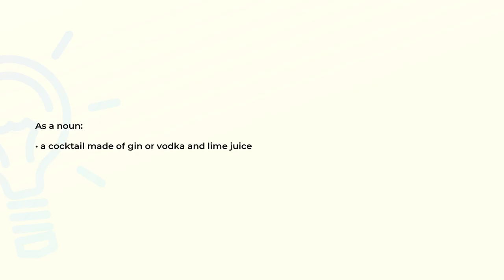What is the meaning of the word GIMLET?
Definition and spelling of the word GIMLET.

(00:00) Intro
(00:07) As a noun
(00:15) Spelling

As a noun (00:07):
• a cocktail made of gin or vodka and lime juice